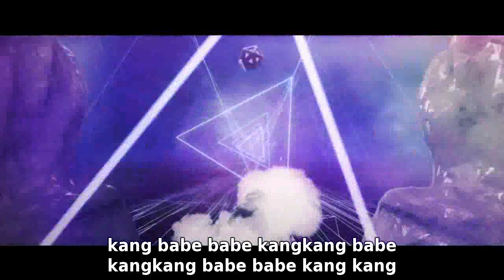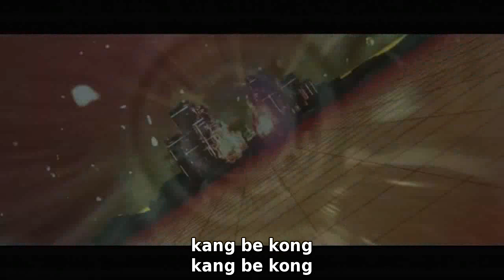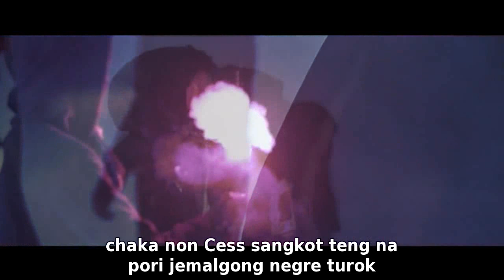2ne1 come back home tagalog misheard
NCII